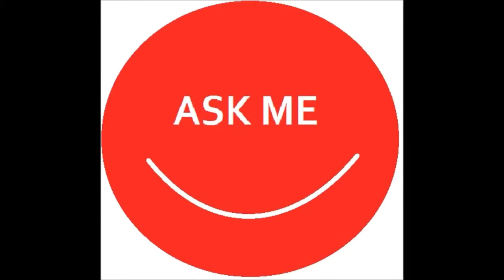Maratha aur Muslim aarakshan